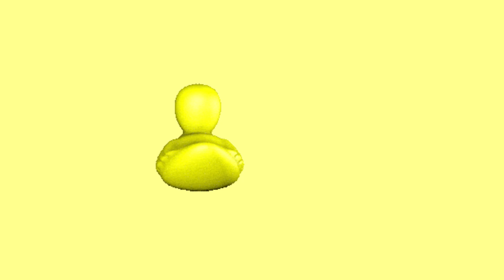Farmers on the Farm - A Fun Song for Children by CoCoVery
Do you know what the farmers do on the farm? In this song, I tell you how the farmers work hard every day to grow the food we eat. It’s a fun and informative song that will make you appreciate the farmers and the food they produce. I wrote this song using Bing, a chat mode of Microsoft Bing. Bing can chat with you, answer your questions, and create amazing content like songs, poems, stories, and more.